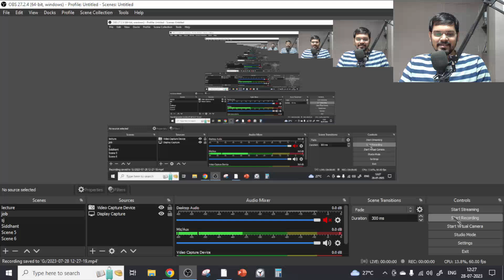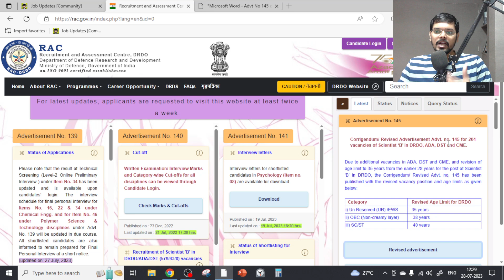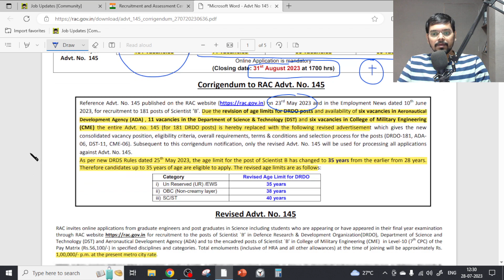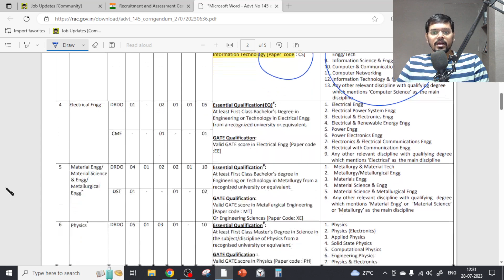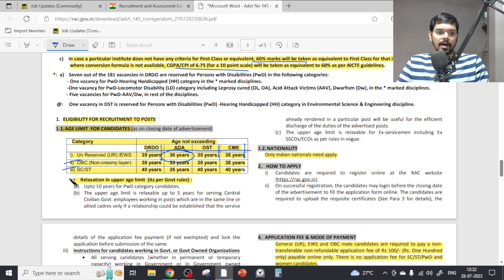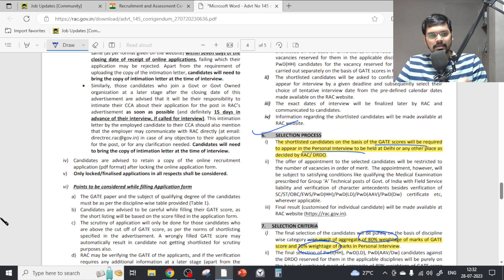DRDO Recruitment 2023| Freshers| 204 Vacancy| CTC ₹12 LPA |Permanent Job| Latest Jobs 2023